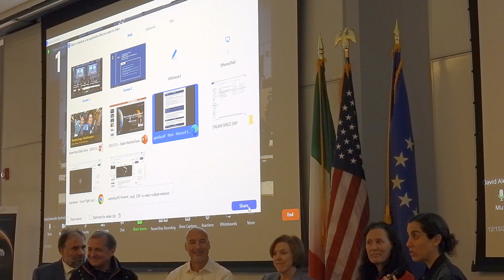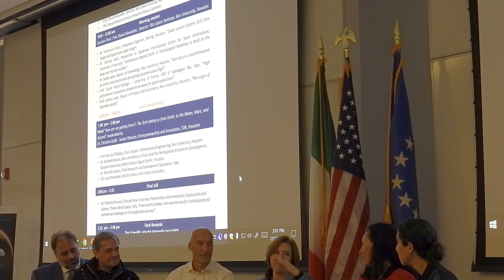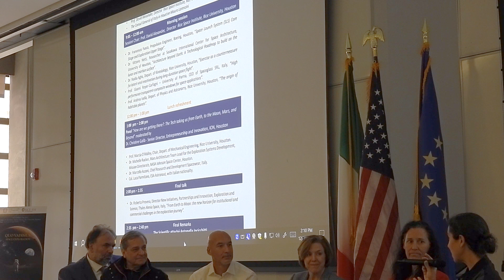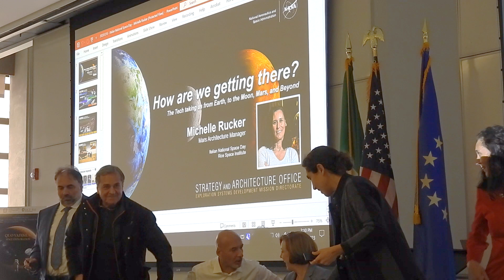Panel - Conclusion and Q&A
We wrap up our panel discussion with a conclusion and an interactive Q&A session. Explore key takeaways from the discussion and gain further insights into the future of space exploration.